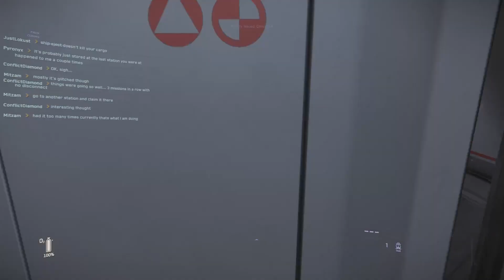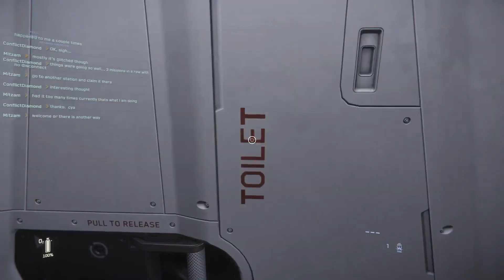Star Citizen - Alpha 3.9.0 -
Well, this is just a part two to my previous video/Premiere. I clipped through someone's Carrack, and ended up inside it. Talked with the guy, instead of killing him and/or stealing his ship. He was nice.

Other than that. It was fun.

This is the Space Simulator everyone is talking about. The Universe is the main game mode of Star Citizen, as the game is currently still in Alpha stages of development. As Chris Roberts has stated, "I don't want to build a game, I want to build a Universe!" It is slowly becoming a Universe. The big update is Alpha 3.0, which has finally dropped on the Holidays of 2017. Though the current Build of the game is Alpha Build 3.9.0, which just launched last week, and recently fixed, as of this video being recorded. This particular patch features many of the long awaited Gameplay Mechanics, such as Survival Mechanics(Player Status System V1), Prisons and Bounty Hunting(Law System V1), The Esperia Prowler Stealth Dropship, and the ever-improving Persistence. Persistence is now more prominent and functional, Professions, and Planetary landings already available. Along with caves, weapon attachments, FPS Mining, and mission sharing. I even got to keep all of my 258 BEHRING P8-SC SMGs, 90 BEHRING P4-AR Ballistic Assault Rifles, 36 K&W Gallant Energy Assault Rifles. All of which I looted from missions. I even kept my knives, CryptoKeys, Store Bought Weapons/Ammo, and other items. The Alpha Build 3.9 is sort of stable so far. Server-Side Object Container Streaming has I think passed it's growing pains, sort of, so it's actually working as it should, and helping a lot. This Build still has some Glitches, Bugs, Lag Spikes, and some client net-code issues. Though, when I move over to a new and fresh instance, everything seems fine. It's just as the server grows older with more use, it starts to die. Though, I desperately need to upgrade my machine, and not doing so results in poor performance all around. It is still excellent, as we are still testing an Alpha. It is also very RAM and CPU intensive. Requiring 16GB of RAM. Minimum. It is improving though, as I showcase in the video.

I'm planning to upload more content, hopefully on a monthly basis, of the following; Star Citizen, Star Wars Battlefront I&II, and Halo. I hope everyone enjoys this video.
I will post a link to the RSI website, where you can create an account and purchase the game.

Every video I post that has Gameplay in it will have this format in the description. This way, people can know what game and/or mod I am playing. I know for certain games it will be obvious and redundant for me to do this. But, I'm going to do it anyways.

Game:
-Star Citizen

Alpha Build/Patch:
-3.9.0

Maps/Modes:
-Game Mode: Universe
-Location: Port Olisar, Crusader (STANTON II)
Davidvalentine's Carrack

STAR-DKWB-DMWZ

Using this when making an account will give you 5000 UEC, United Earth Credits, which is the in-game currency. However, this only works when making an account for the first time.

To create an account, just use this and fill everything out.

For a fantastic updated tutorial video on this, go visit BoredGamer's channel. I'll link it below. He is a good guy and makes great Star Citizen related videos. Very informative.

I'll probably upload more as the game gets further into development. As well as play other games.

Please, as always, keep it clean in the comments and have a great one.